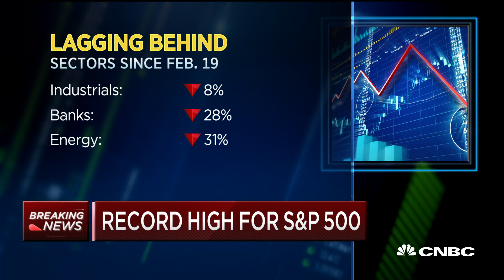S&P 500 hits record high following blowout retail earnings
CNBC's Bob Pisani looks ahead to the day's market action.

The S&P 500 rose to an all-time high on Tuesday, capping off its incredible recovery from the coronavirus-induced sell-off that knocked it off its previous record back in February.

The broader market index climbed 0.2% to 3,389.78, a record close. It also notched an intraday all-time high, reaching 3,395.06 earlier in the day. The S&P 500′s move into record territory came after the index flirted with its all-time closing high for more than a week. It also confirms the start of a new bull market.

“There has been a lot of good news seemingly validating” this move higher, said Andrew Slimmon, managing director at Morgan Stanley Investment Management. Slimmon noted the economic data has been strong recently and corporate earnings have topped analyst expectations.

“But I would argue the market here is very vulnerable to some type of bad news ... You look at the type of stocks that have worked, and they’re the higher-risk, higher beta plays,” Slimmon said.

Amazon shares outperformed, rising more than 4% on Tuesday. Netflix and Alphabet both gained at least 2%. Consumer discretionary was the best-performing sector in the S&P 500, rising 1.5%.

The Nasdaq Composite also hit a record, climbing 0.7% to 11,210.84. The Dow Jones Industrial Average lagged, falling 66.84 points, or 0.2%, to 27,778.07 as Home Depot and Walmart both dipped despite strong earnings results.